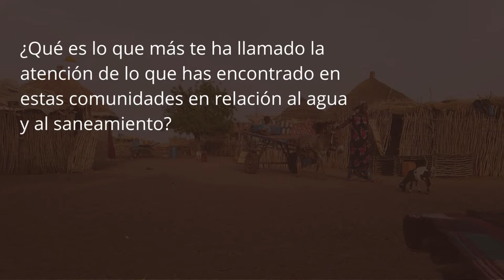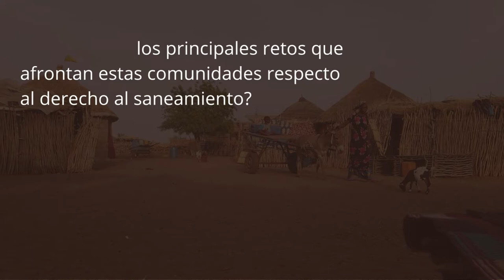Visitamos con el Relator de Naciones Unidas comunidades rurales en Podor, en el norte Senegal.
A finales de marzo visitamos con Pedro Arrojo, el Relator Especial de Naciones Unidas para los Derechos al Agua y al Saneamiento, algunas de las comunidades del norte de Podor, en Senegal, en las que llevamos a cabo nuestro programa GAWDI para garantizar estos derechos.

En el vídeo, el Relator comparte algunas impresiones sobre su visita, destacando la fortaleza de la organización comunitaria, el papel de las mujeres en el impulso de cambios y el valor del trabajo de ONGAWA para hacerlos posibles.

Los derechos al agua y al saneamiento de quienes viven en las zonas rurales de África son una de nuestras prioridades. Necesitamos multiplicar los esfuerzos de gobiernos y organismos multilaterales para no dejar atrás a las personas y comunidades más vulnerables del planeta.  Colaboramos con el Relator de Naciones Unidas para lograrlo.